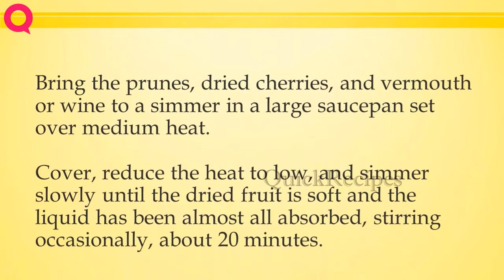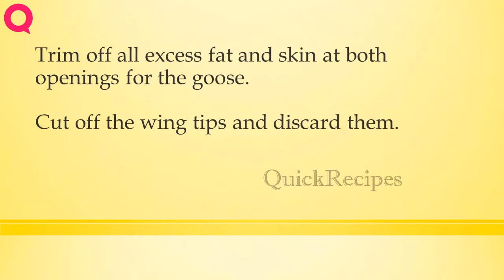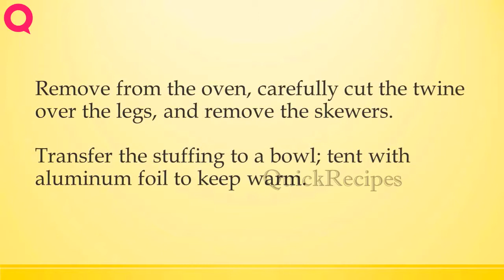Fruit Stuffed Goose